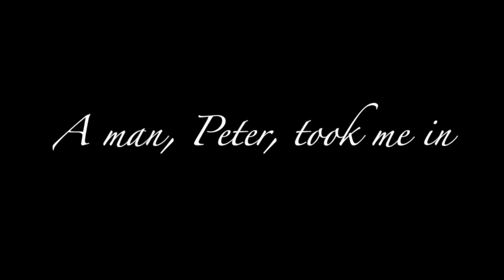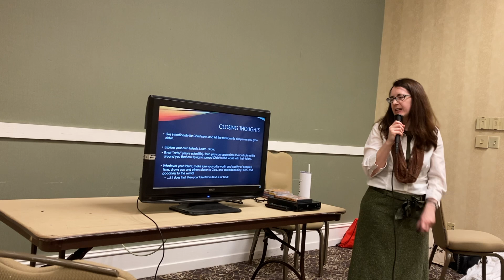Discipleship through the Arts & the Art of Discipleship: Ruth Apollonia's presentation MCFC 2024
Presentation given to 4th graders at the Midwest Catholic Family Conference in August of 2024.